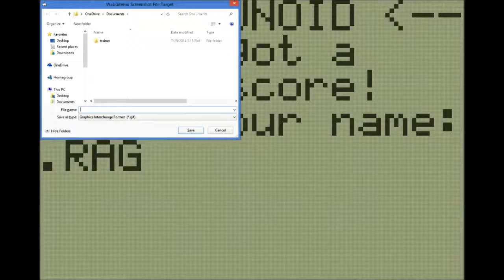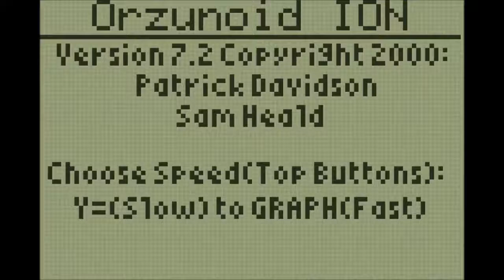Ball-to-Paddle Ratio - Orzunoid Part 2 - Calc-Plays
Orzunoid
by Sam Heald and Patrick Davidson